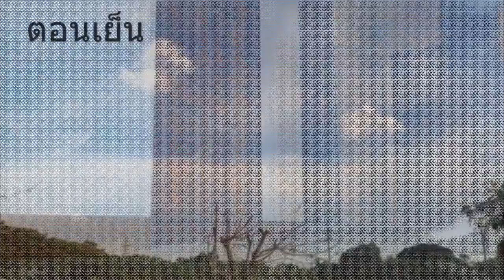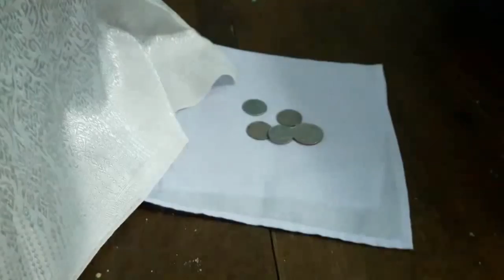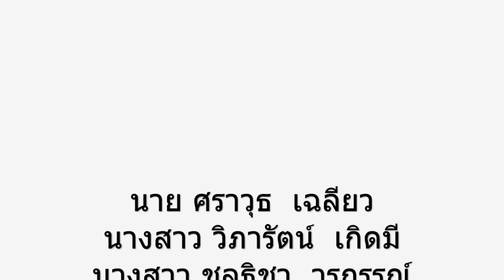9 บาท - Col Film